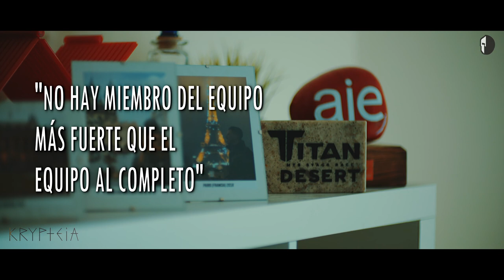KRYPTEIA Titan Desert 2020 Almería. Documental by Videomax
Documental dedicado al equipo Krypteia en su participación en la Titan Desert 2020 en Almería.
Equipo formado por Oscar Romero, Haimar Zubeldia, Milton Ramos,  Iván Santurde, Daniel Gómez, José Ignacio Andrade, Mariana Camelia Pop, Jordi Antoni Martínez, Joaquín Rasco, Francisco Ruíz, Nuria Liñera, Francisco Rafael Ramos, José Antonio D. Arriola y Rodolfo Iza.